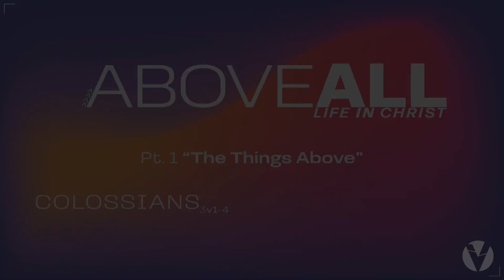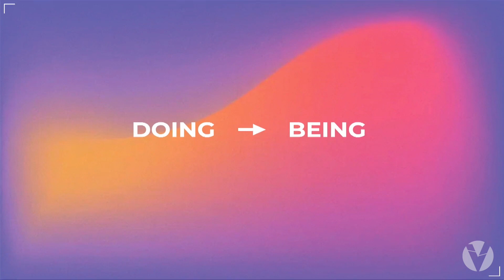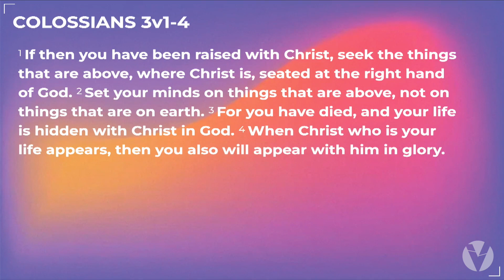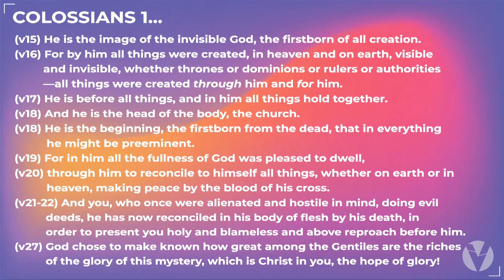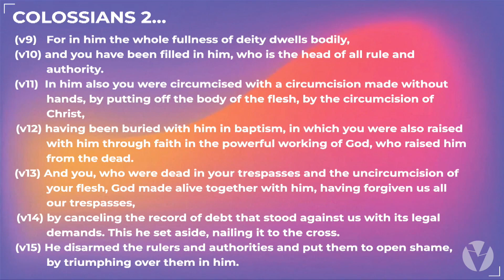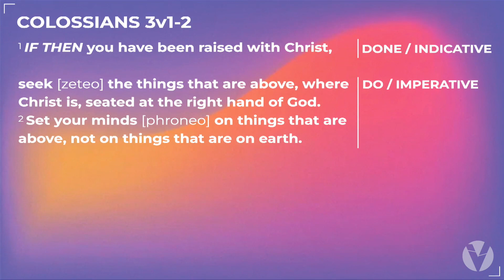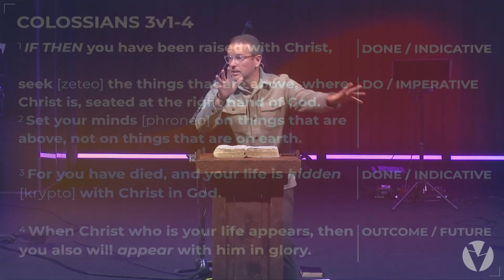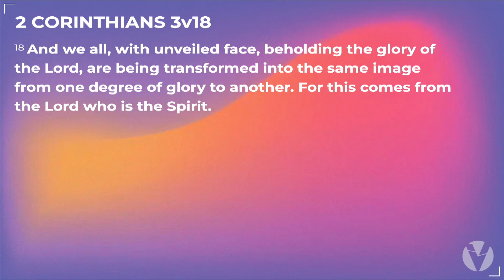Above All | Week One | The Things Above